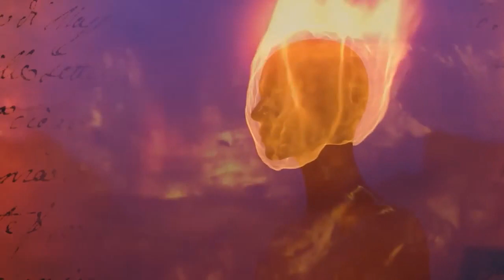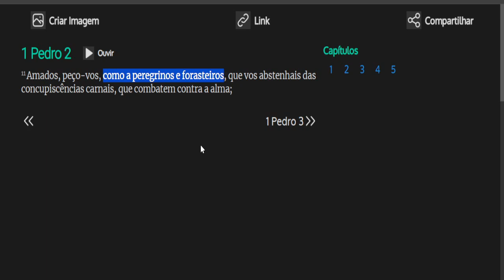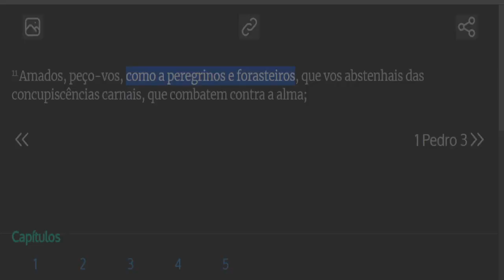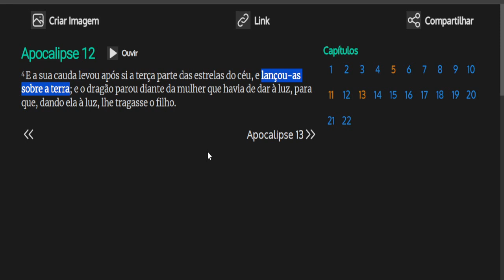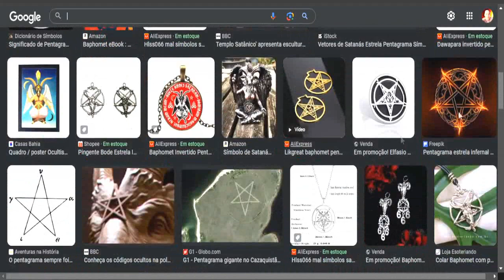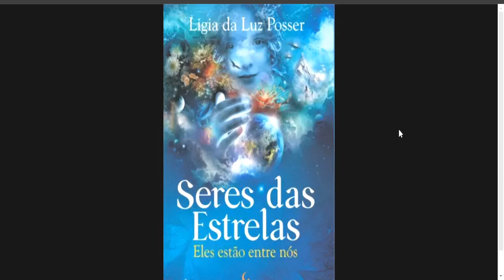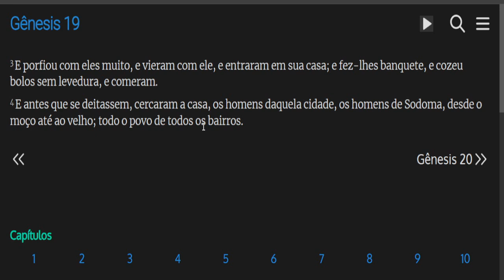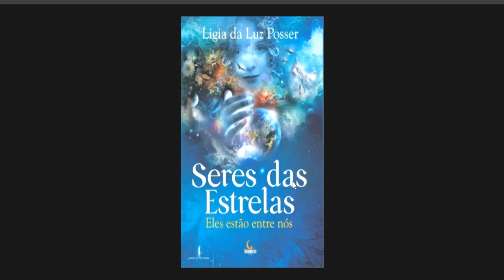A Essência Divina - Eles estão entre Nós ou somos Nos? Qual sua Opnião? (Vídeo parte 2)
Esta é a segunda parte do vídeo sobre Essência Divina, pra quem acompanhou a primeira parte do vídeo no qual falo a essencia malaki e ainda ficou com dúvida de sua pré existencia antes de vir a nascer neste mundo físico, seriamos nos metafisimos em outras dimensões? qual a nossa origem, de onde viemos e pra onde vamos?
um precesso carmico no qual esquecemos nosso passado divino? lembrando a pergunta em que o Criador fazia a Jó: ONDE ESTAVA TU QUANDO EU CRIAVA A TERRA?
Espero que gostem do tipo de conteúdo em único objetivo de estimula-los a racionalidade e o despertar da conciência, por isso o mundo é chamado MATRIX querem que viva uma reprogramação totalmente controlando e alienando o seu entendimento.